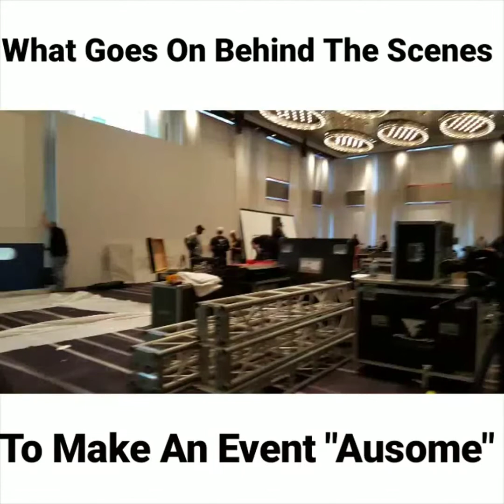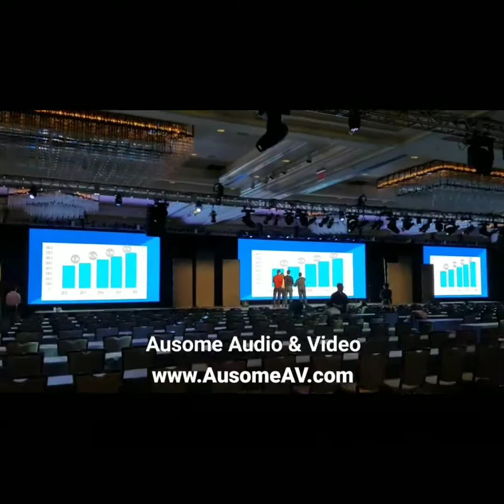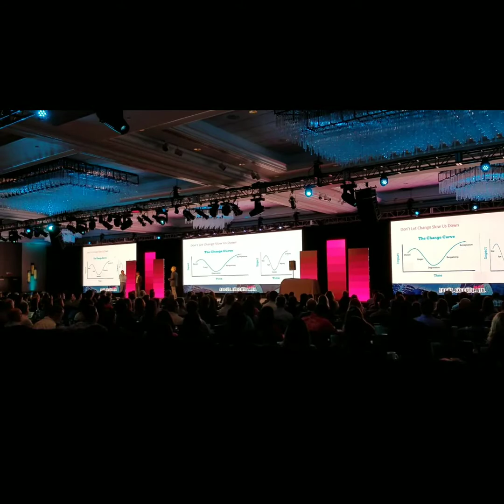Behind the scenes AV set up for large conference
A look at some behind the scenes footage of what goes into setting up audio video & lighting for some large corporate conferences and events.